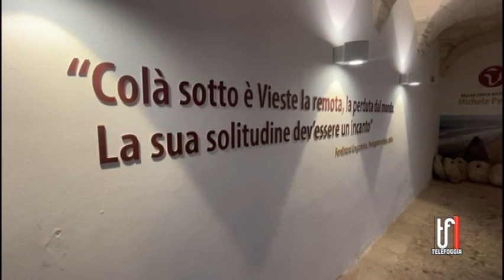Vieste, “Andar per mare” tra itinerari subacquei e costieri: al Museo Petrone...